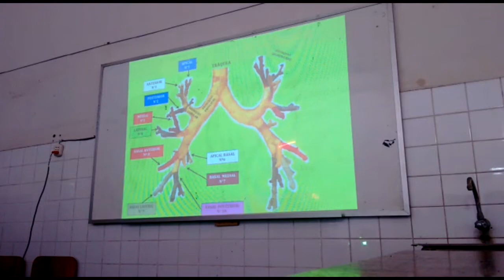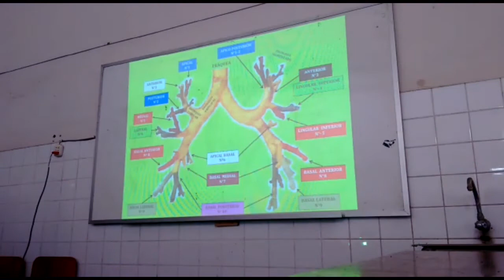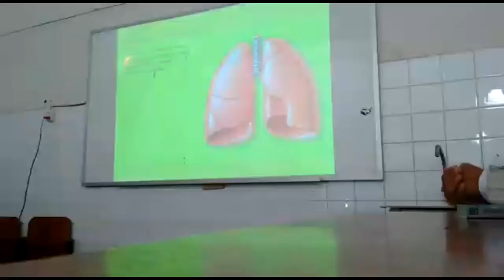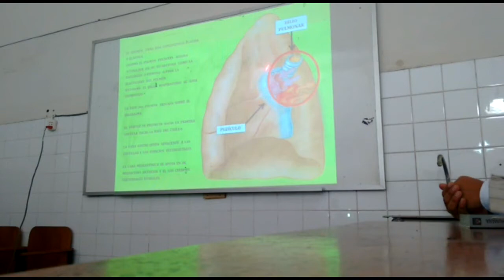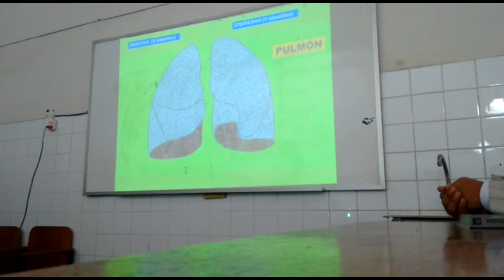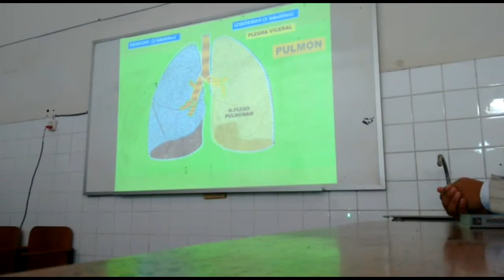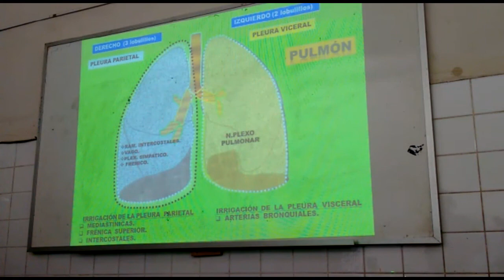Anatomia Del Pulmón Dr Dante Garcia UNFV